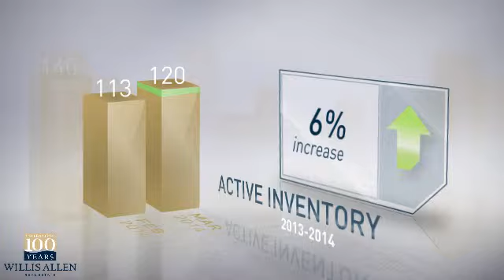92064 - Poway,CA, Real Estate Market Update from Willis Allen,March,2014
Willis Allen Video Update recapping market activity within 92064 - Poway, CA, during the month of March, 2014